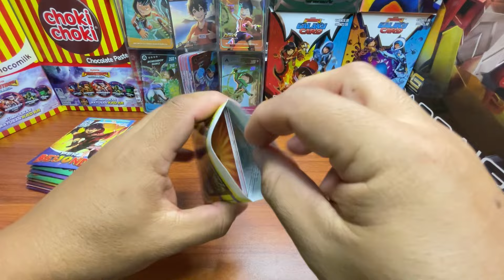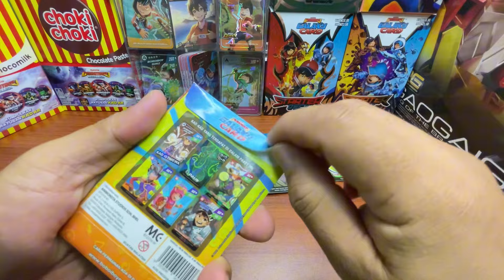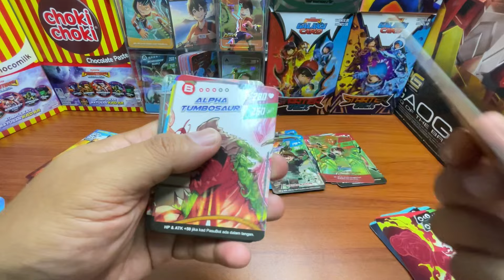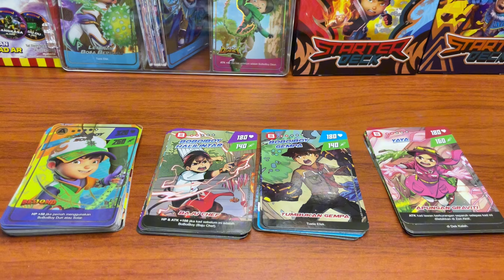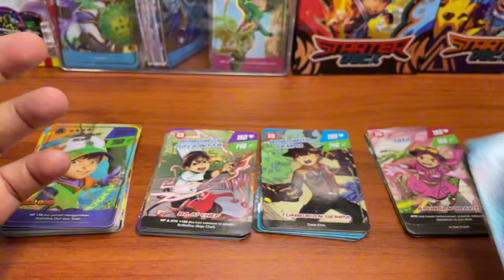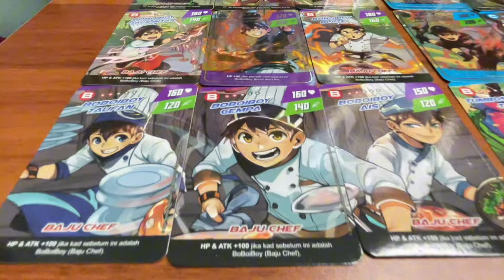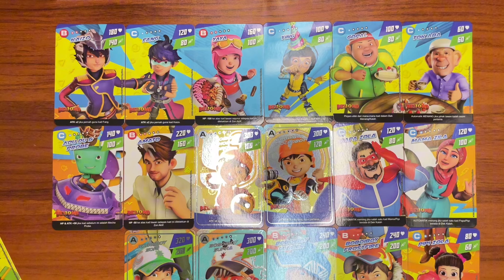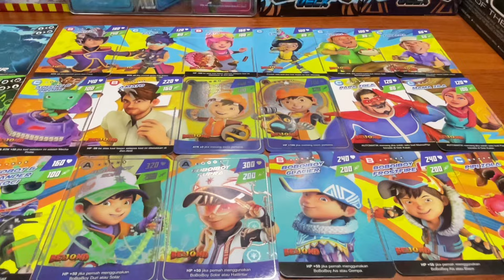Poster Boboiboy Galaxy Dari Pek Beyond!